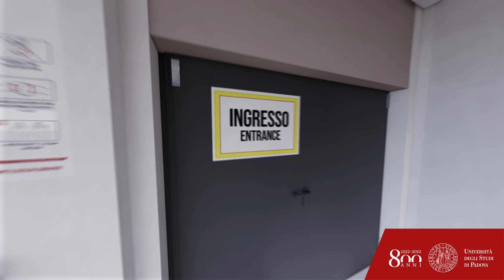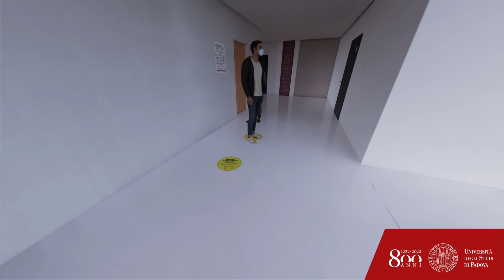Ritorno in aula: ecco come sarà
Questo video ti aiuta a prendere confidenza con la segnaletica sul pavimento, quella sui posti a sedere per rispettare il distanziamento, la cartellonistica distribuita negli spazi interni e le indicazioni sui flussi da seguire